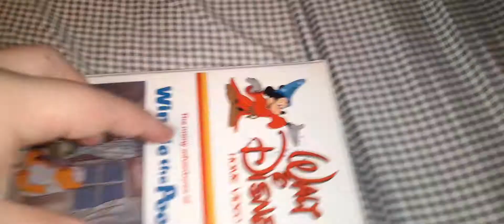The Many Adventures of Winnie the Pooh 1981 VHS Review